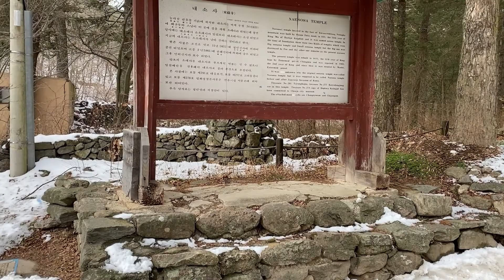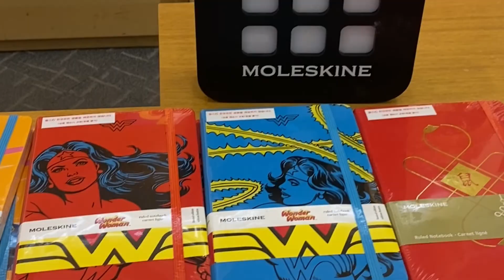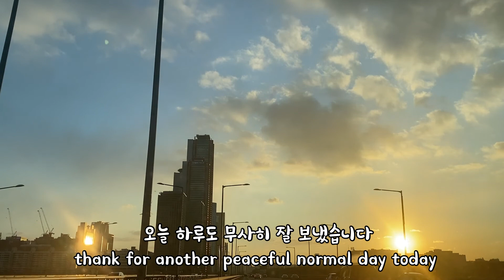ENG)#4 Vlog |Fairmont Spectrum Buffet/ 남대문시장 수입상가/ 만포면옥/ 당진 제일꽃게장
ENG)#4 Daily Vlog/ 만포면옥/ 은평한옥마을/ Fairmont Spectrum 부페/ 남대문시장 수입상가/ 군산 째보식당/ 한일옥/ 내소사/ 당진 제일꽃게장/ 건강검진/ 곰치국/ 어뜰 생선찜, 구이